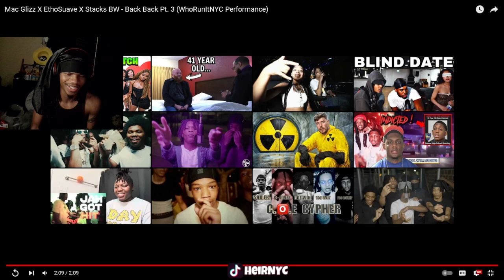Mac Glizz X EthoSuave X Stacks BW - Back Back Pt. 3 (WhoRunItNYC Performance) REACTION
Mac Glizz X EthoSuave X Stacks BW - Back Back Pt. 3 (WhoRunItNYC Performance)